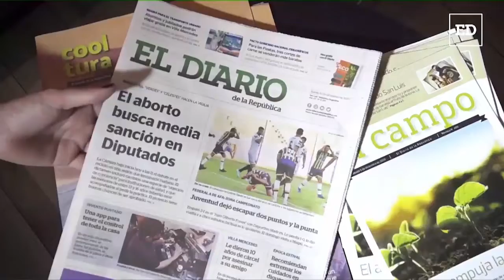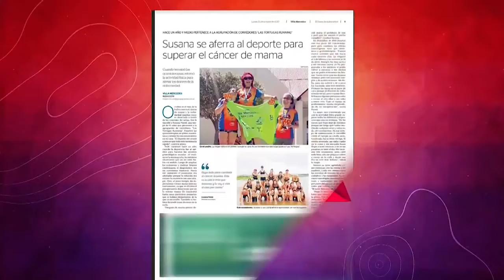ElOficiodevivir, Capítulo 33: Susana Pared